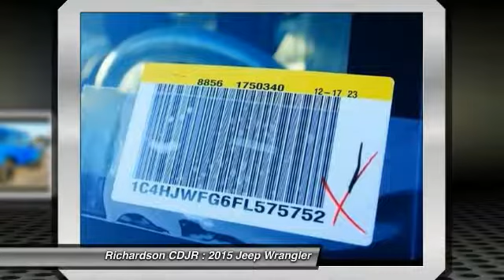2015 Jeep Wrangler Richardson TX FL575752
2015 Jeep Wrangler Unlimited Rubicon

Richardson CDJR
1321 N Central Expressway

You'll be grinning from ear to ear. So fun to drive, you might even inherit dimples. brbrWant to stretch your purchasing power? Well take a look at this wonderful-looking and fun 2015 Jeep Wrangler. This outstanding Wrangler is a joy to push through the corners on a sunny day, or just putt lazily around town. This SUV is nicely equipped with features such as 17 x 7.5 Polished Mineral Gray Wheels, 4-Wheel Disc Brakes, 8 Speakers, ABS brakes, Air Conditioning, AM/FM radio, Audio Jack Input for Mobile Devices, Auto-dimming Rear-View mirror, Brake assist, CD player, Cloth Bucket Seats, Compass, Driver door bin, Driver vanity mirror, Dual front impact airbags, Electronic Stability Control, Front anti-roll bar, Front Bucket Seats, Front Center Armrest w/Storage, Front fog lights, Front reading lights, Fully automatic headlights, Heated door mirrors, Illuminated entry, Integrated roll-over protection, Leather steering wheel, Leather Wrapped Steering Wheel, Low tire pressure warning, MP3 decoder, Occupant sensing airbag, Outside temperature display, Panic alarm, Passenger door bin, Passenger vanity mirror, Performance Suspension, Power door mirrors, Power steering, Power windows, Radio data system, Radio: Uconnect 130 AM/FM/CD/MP3, Rear anti-roll bar, Remote keyless entry, Security system, Speed control, Split folding rear seat, Steering wheel mounted audio controls, Sunrider Soft Top, Tachometer, Tilt steering wheel, Traction control, Trip computer, and Variably intermittent wipers. brbrRichardson Chrysler Jeep Dodge Ram is proudly serving Dallas, Richardson, Plano, Allen, McKinney, Garland, Carrollton, Mesquite, Fort Worth, Arlington, Frisco, Lewisville, Wylie, Rockwall, and Rowlett.